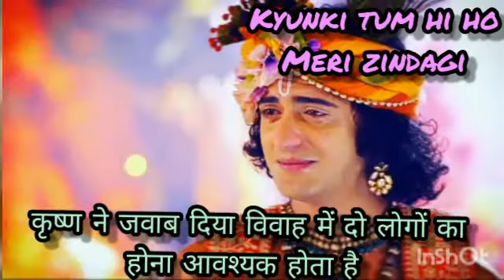Krishna loves ❤Radha|| Best love👌❤🌹 you status|| Krishna asks radha